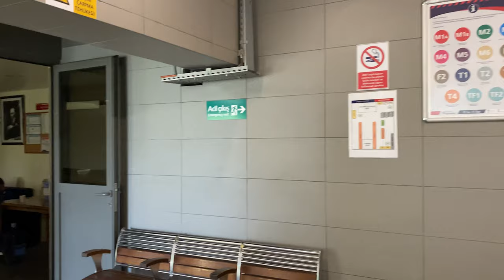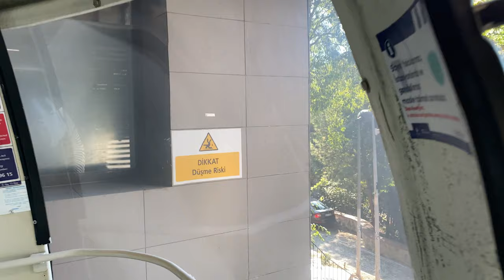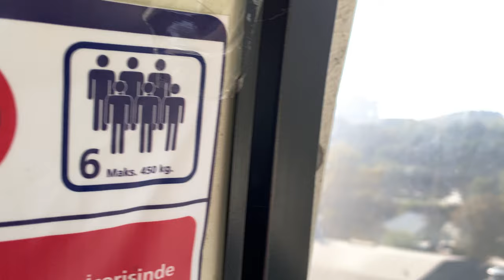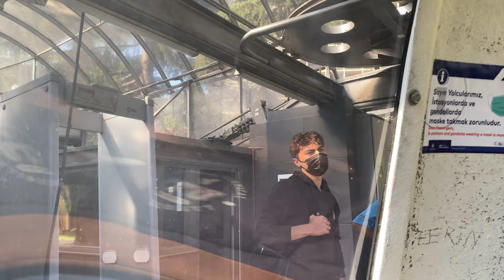Istanbul Walking Tour- Macka-Taskısla Gondola- 4K UHD 60FPS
The Maçka Gondola,  Maçka – Taşkışla Aerial Cable Car, Maçka is a two-station gondola-type line of aerial lift passenger transport system situated in Şişli district of Istanbul, Turkey. Opened on April 11, 1993, the 333.5 m (1,094 ft) long line connects Maçka neighborhood with Taşkışla quarter close to Taksim Square. It is operated under the line number Tf1 by Istanbul Transport Company, a subsidiary of Istanbul Metropolitan Municipality.The fare is paid by the contactless smart card of Istanbulkart, which is valid at all public transport in Istanbul.
The gondola line was constructed to provide easy access between Maçka and Taşkışla, two localities in the center of the city separated from each other by a 42 m (138 ft) deep green valley. They are normally connected by a long horse-shoe formed drive around the valley, which contains the Maçka Democracy Park and the Beyoğlu Marriage Office. While the Maçka Station is a gateway to the upscale neighborhoods Teşvikiye and Nişantaşı, the Taşkışla Station is in walking distance to Taksim Square. There exist campuses of the Istanbul Technical University on both sides of the valley as well as a number of five-star hotels like ParkSA Hilton Hotel, Swissôtel Istanbul The Bosphorus Hotel at the Maçka side and Hilton Istanbul Bosphorus, Hyatt Regency, Divan Istanbul at the Taşkışla side. The Cemil Topuzlu Open-Air Theatre is situated close to the Taşkışla Station.